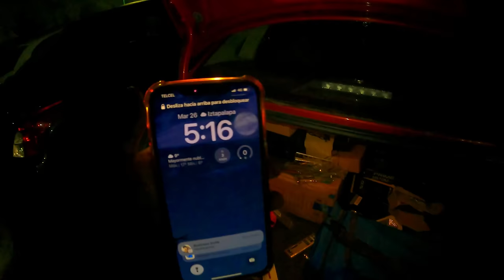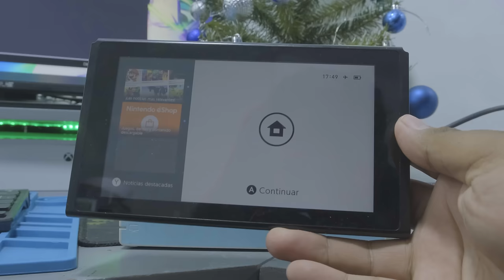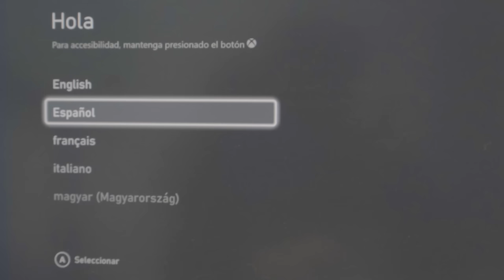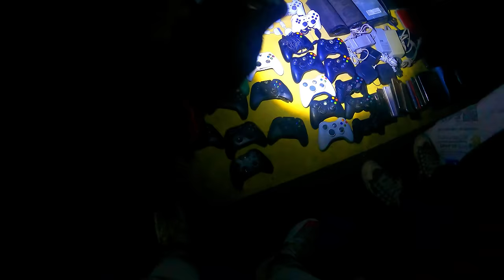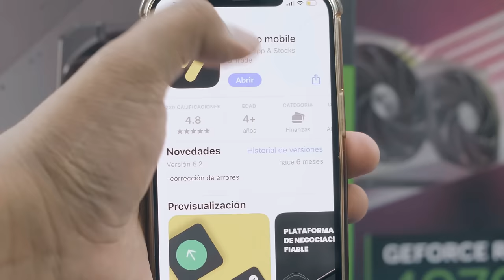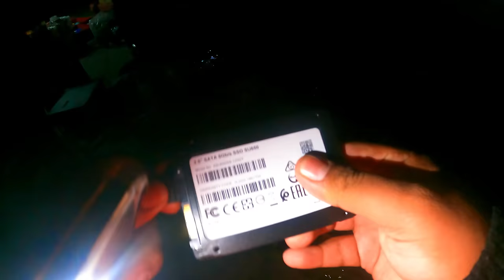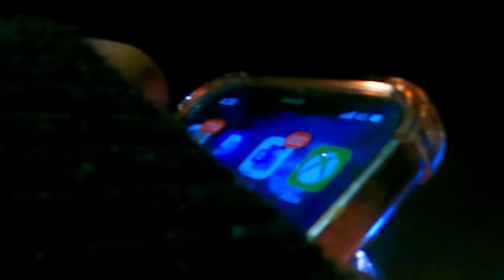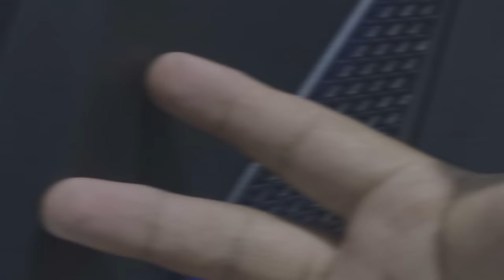¡Compré TODO por $10,000 PESOS!😱😱 ¡Salió de TODO!